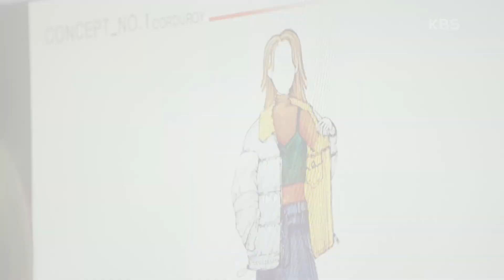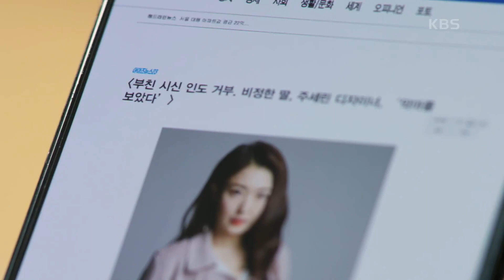인터뷰 자리에서 은퇴 발표하는 이다해! 기자들 앞에서 자살을 시도하는데...! [미스 몬테크리스토] | KBS 210625 방송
인터뷰 자리에서 은퇴 발표하는 이다해! 기자들 앞에서 자살을 시도하는데...!